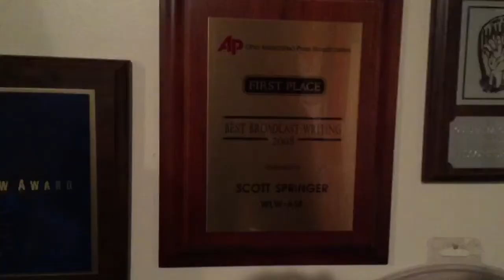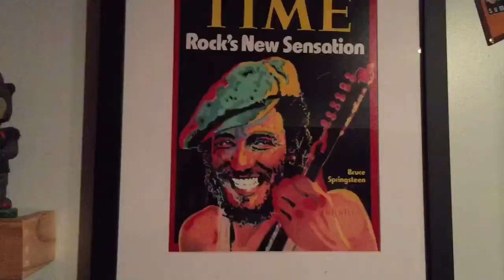Why hire Scott Springer?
Video describing the work and history of Scott Springer.